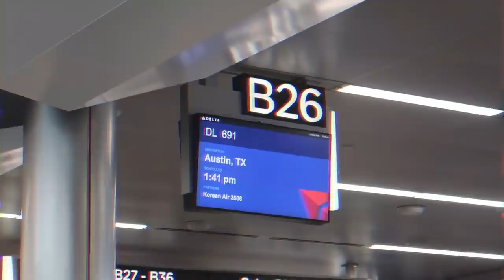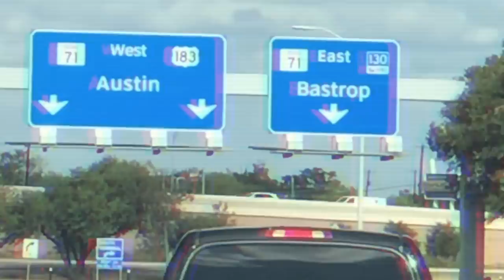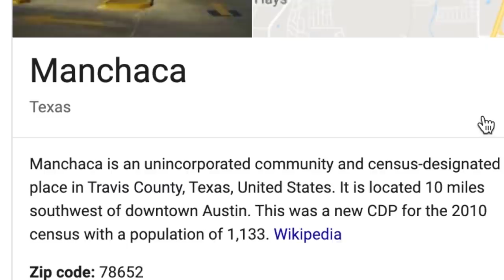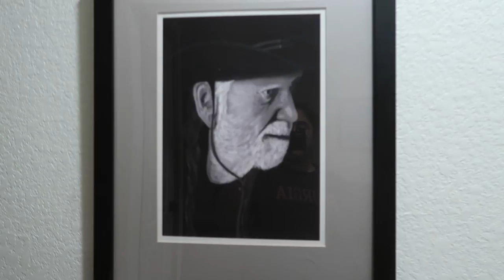I booked an Airbnb in the middle of nowhere Texas and this is what happened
In today's video, i give you a TRAVEL VLOG! Watch as we book an airbnb in the middle of texas to attend Austin City Limits music festival. Thanks for coming on this adventure!